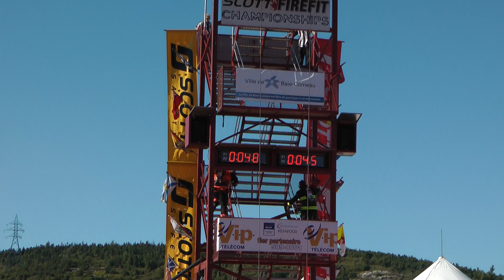Jamie McGarva vs Claude Belanger 2012 FireFit Nationals Finals Baie Comeau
Jamie McGarva's new world record 1:13.53 vs Claude Belanger's 1:15.42 in the final race at the 2012 FireFit Nationals in Baie Comeau QC